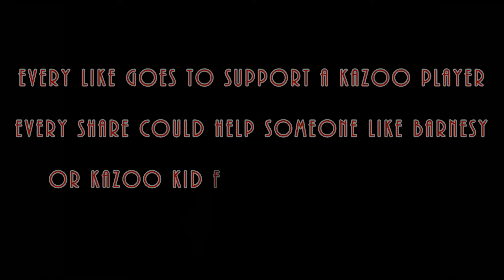Barnesy Plays Kazoo (Feat. Kazoo Kid!)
Lots of fun with Galaxy Wars on Hypixel and kazoo! Special thanks to BarnesyPlays for joining me in this video. If you would like to check out his channel, click the link!

And don't forget, every like helps a kazoo player, and every share makes a dream come true!